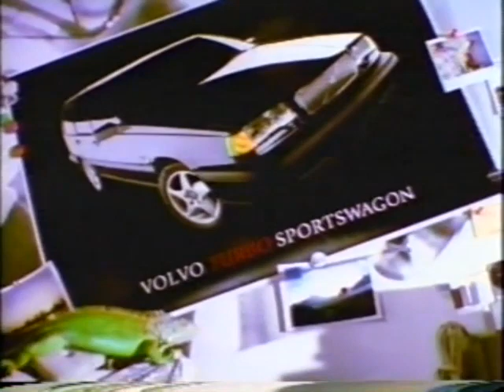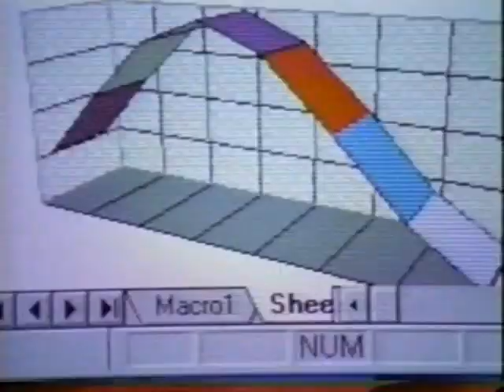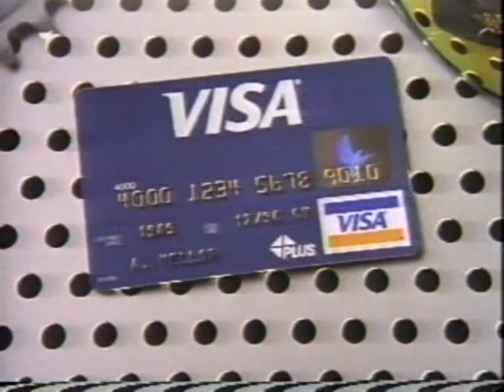1995 NFL Draft Part 14 of 44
The 1995 NFL Draft was held on April 22-23, 1995. A total of 249 players were chosen over 7 rounds. The Cincinnati Bengals chose Running Back Ki-Jana Carter from Penn State as the first pick in the draft. Future Hall of Famers Warren Sapp, Ty Law, Derrick Brooks, Curtis Martin and Terrell Davis were selected in this draft.